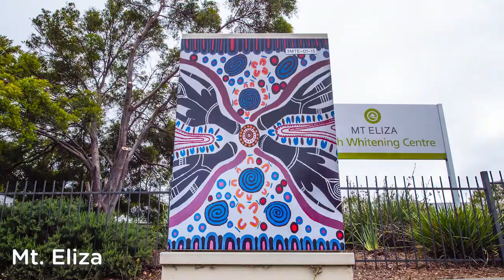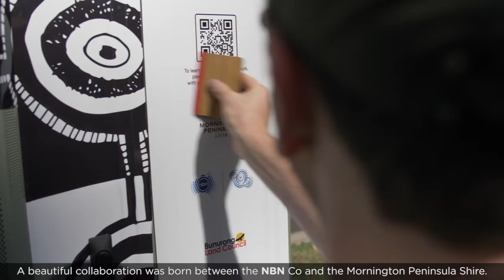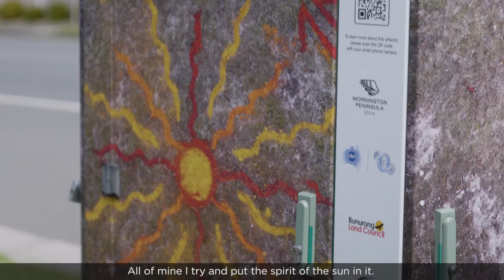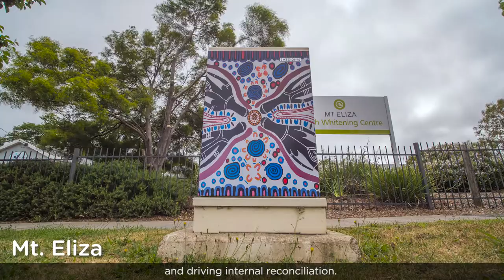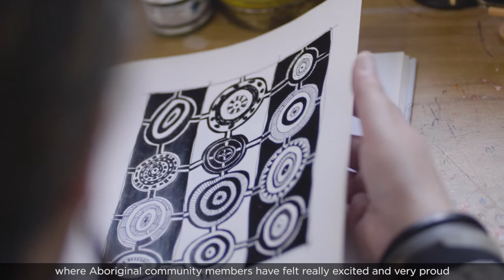Connecting with Indigenous Art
A short film I produced in collaboration with the Mornington Peninsula Shire and nbn™. 16 nbn™ nodes were recently ‘wrapped’ in unique designs created by local First Peoples artists, ranging from traditional stories celebrating family and healing, to the joy of emerging from COVID-19 lockdown.